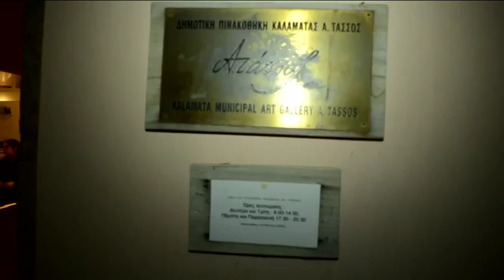PINAKOTHHKH KALAMATAS PENTZIKHS 16 12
Εγκαινιάστηκε στη Δημοτική Πινακοθήκη Καλαμάτας η έκθεση ζωγραφικών έργων του σημαντικότατου Νεοέλληνα συγγραφέα και ζωγράφου Νίκου Γαβριήλ Πεντζίκη. Η έκθεση εντάσσεται στο πλαίσιο των ετήσιων εκθέσεων της Πινακοθήκης, που έχουν στόχο την προώθηση και προβολή του έργου σημαντικών εκπροσώπων της ελληνικής τέχνης.  Η έκθεση περιλαμβάνει 47 ζωγραφικά έργα του Νίκου Γαβριήλ Πεντζίκη, που προέρχονται από μουσεία και συλλογές απ' όλη την Ελλάδα και συνοδεύεται από έκδοση καταλόγου. Την έκθεση εγκαινιασε ο Δήμαρχος Καλαμάτας Παναγιώτης Ε. Νίκας.  Καλλιτεχνική επιμέλεια: Παναγιώτης Λαμπρινίδης, Διευθυντής Εικαστικού Εργαστηρίου ΚΕ «Φάρις»  - Διάρκεια έκθεσης: 15/12/2015 έως 10/2/2016
Ώρες λειτουργίας : Δευτέρα και Τρίτη: 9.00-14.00, Πέμπτη και Παρασκευή 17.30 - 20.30
Δημοτική Πινακοθήκη Καλαμάτας «Α. Τάσσος»
Παπάζογλου 5, Ιστορικό Κέντρο Καλαμάτας, τηλ. 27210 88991, 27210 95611, 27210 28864